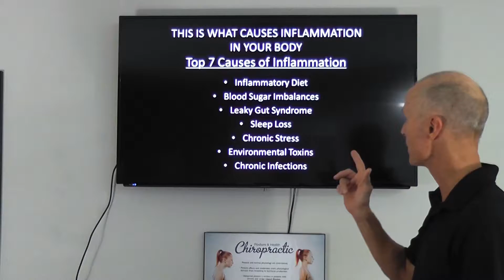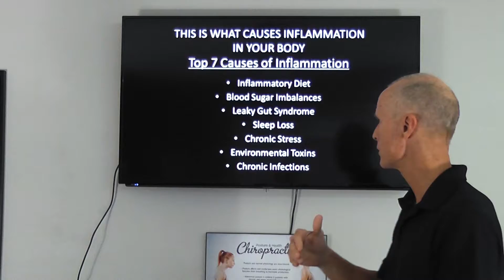Dr. Scott Ewing's Weekly Health Tip: Inflammation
What is it? What causes it? | Niceville, FL